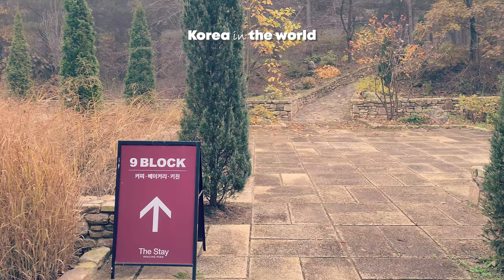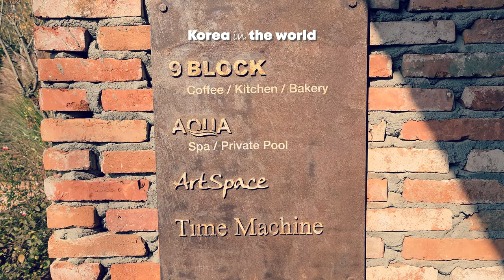[Korea in the world] 단풍이 아름다운 가평 더스테이힐링파크와 나인블럭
서울 근교 가을 단풍이 아름다운 가평입니다.
가평에서 커피 한잔으로 휴식을 취하며 힐링할 수 있는 곳으로  더스테이힐링파크와  나인블럭을 소개합니다. 아름다운 산책로와 함께 풍성한 가을을 즐길 수 있는 곳입니다.

영업시간 : 매일 08:30~22:00
* 반려동물은 야외만 가능
*파3 골프장으로 페어웨이와 그린상태가 좋으며 음식 맛도 좋습니다.

오늘은 가평에 왔습니다.
가평은 전체적으로 산으로 둘러싸인 산악지형이므로 평균 기온이 대한민국 전체에서도 낮은 축에 속하다 보니, 우리가 잘 알고 있는 잣 생산으로 유명합니다.
그 외에도 작물로는 포도와 사과농사가 활발하다고 합니다.
오기 전 가평 가볼만한 곳을 검색해 보니 가평의 대표적인 관광지로 아침고요수목원, 남이섬 등 여러 장소가 나옵니다.
그래서 고민하다 가평에 있는 더스테이힐링파크 내에 있는 나인블럭 카페로 정하였습니다.

요즘 같은 가을에 가평지역은 산이 깊어 일교차가 매우 커 오실 때에는 필히 의복에 신경을 쓰셔야 할 것 같습니다.

아침 일찍 서둘러 출발하여 가평 더스테이힐링파크에 도착하니 오전 10시입니다. 산에는 안개가 짙게 내려앉았습니다. 산이 깊어서인지 아니면 아침이라 그런지 도심보다는 기온이 더 낮게 느껴집니다.
더스테이트힐링파크에 입장하기 위해서는 1인당 5,000원을 지불하고 티켓을 사야합니다.
그리고 티켓을 잘 보관하고 있다가 카페나 식당에서 티켓으로 음식 구매를 하시면 됩니다.

들어가는 입구부터 가을만의 멋스러움이 느껴집니다.
정문 입구 주차장에서 내려 나인블럭이라 적혀있는 안내판을 따라 올라가 봅니다.
아침 안개와 더불어 숲길을 걸으니 더스테이힐링파크라는 이름이 너무 잘 어울립니다.
이곳은 산 속이라 전나무 숲 아래에는 수국을 포함해 이름 모를 나무들은 벌써 겨울을 준비하고 있습니다.
이곳은 나인블럭 외에도 산책로가 잘 되어있다 하니 먼저 산책로를 따라 산책을 하고 내려와 나인블럭으로 가도록 하겠습니다.
산책로 경사가 완만하여 걷기가 수월합니다.
새소리와 더불어 모든 것을 내려놓고 그냥 천천히 걸어봅니다.
평소에 무심히 지나쳐 버린 것들도 오늘은 하나하나가 눈에 들어오며 마음을 울립니다.
나인 홀 골프장도 있습니다.
보잘 것 없는 소나무 가지 하나도 있는 그대로가 아름답게 느껴집니다.
여기는 조그마한 미니 동물원도 있습니다.
귀여운 알카파를 포함해 염소, 양, 그리고 공작새도 있습니다.
길 따라 계속 올라가 봅니다.
조그만 언덕을 넘고 또 넘습니다.
그리고 잠시 동심으로 돌아가 통나무 다리도 건너봅니다.
벤치가 보이고 벤치에는 하염없이 누군가를 기다리는 사람이 있습니다.
벤치를 지나니 굵은 나뭇가지를 엮어 만든 터널입니다.
다시 동심으로 돌아가 나무터널을 지납니다.
길모퉁이에 조그마한 벤치가 또 눈에 들어옵니다.
지금부터 내리막 길 입니다.

이제 산책로를 거진 다 돌아 본것 같습니다.
넓은 광장과 함께 또 다른 풍경이 펼쳐 보입니다.
그리고 외국 전원적인 시골에서나 볼 수 있는 소박하고 아름다운 교회가 보입니다.
비록 작은 교회지만 마음을 열고 진실을 이야기하기에는 부족함이 없어 보입니다.
이곳 정원 역시 아름답습니다.

이제 나인블럭에 왔습니다.
입구에서 받은 티켓으로 커피한잔을 주문합니다.
나인블럭 만의 특유한 실내장식이 엿보입니다.
여기에는 전시장도 함께 자리하고 있어 둘러보며 우리 눈도 힐링을 합니다.
창밖에 가을을 맞은 자작나무의 모습이 아름답습니다.
자 그럼 이것으로 오늘의 간단히 더스테이힐링파크 답사를 마치도록 하겠습니다.